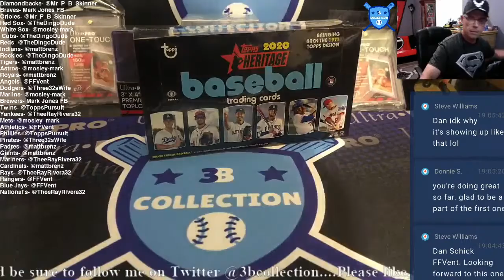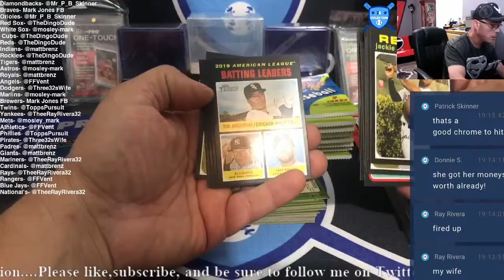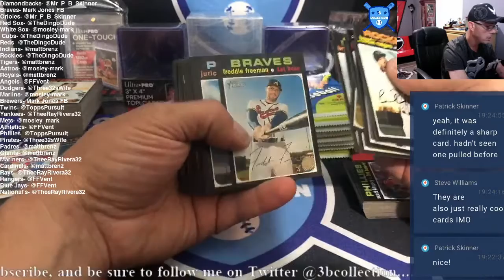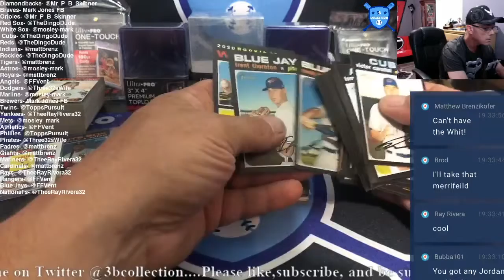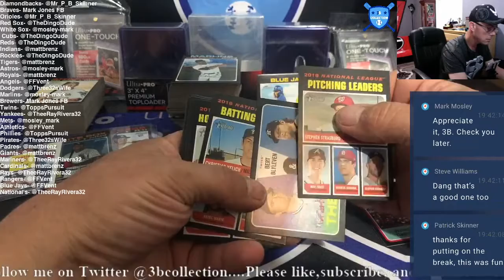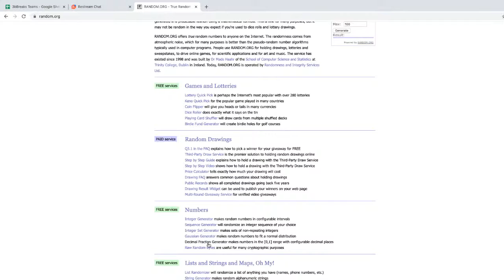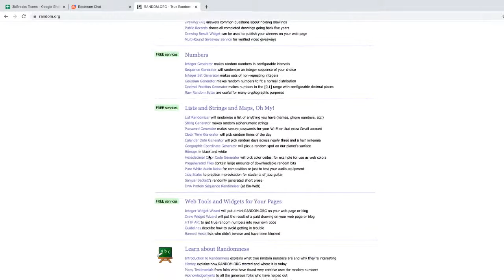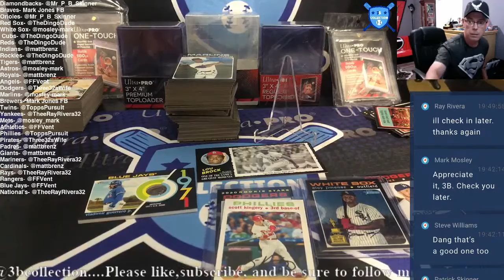2020 Heritage POGO Live Box Break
2020 Topps Heritage Box Break